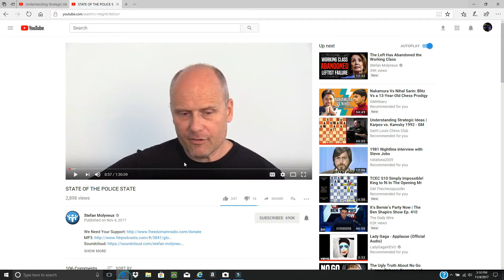Level 4 computer as black